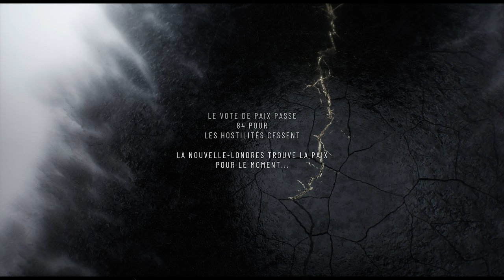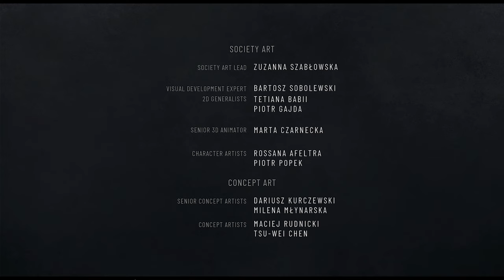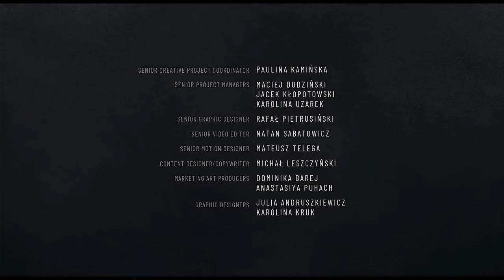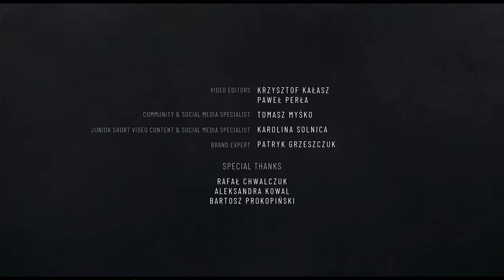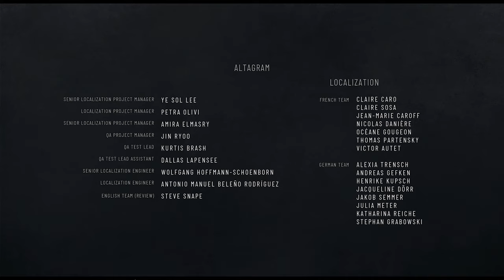J'ai Franchi le Dernier Chapitre de Frostpunk 2 : Une Révélation Étrange | ep 7 FR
Je termine Frostpunk 2 et découvre les conséquences de toutes mes décisions précédentes ! 😱 (Campagne, épisode 7).

👉 Vous voulez -19% sur le jeu ? (36,33 EUR) Alors entrez mon code PUNKDOUDING par

“La survie ne consiste pas seulement à survivre à quelque chose, mais plutôt à s'épanouir à travers cela.”